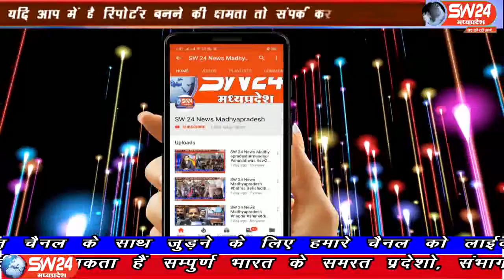sw24news khargone, 24.08.2019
खरगोन जिले के भगवानपुरा तहसील के ग्राम सातपाटी में कीटनाशक पीने से 32 वर्षीय आदिवासी महिला की मौत हो गई#sw24news